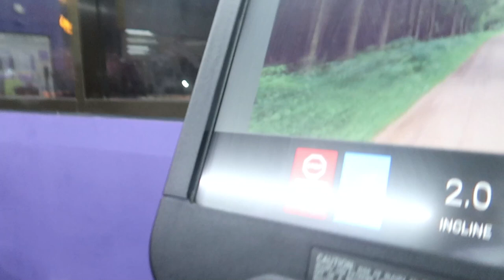Stalking him for a day! ft. Papa Jackson